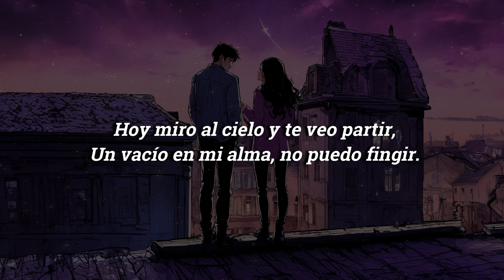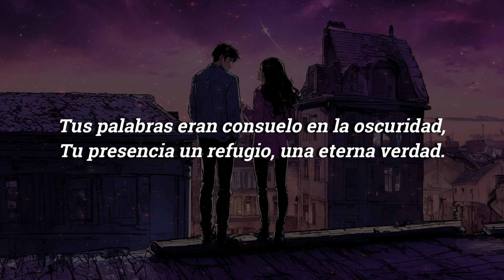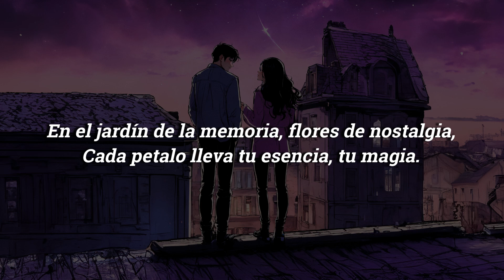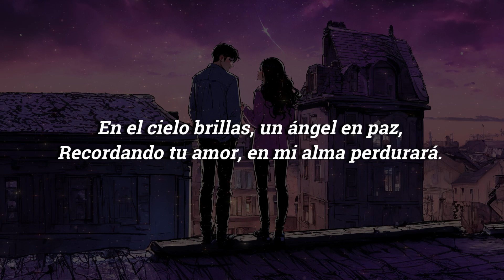Hasta el Cielo (Letra/Lyrics)